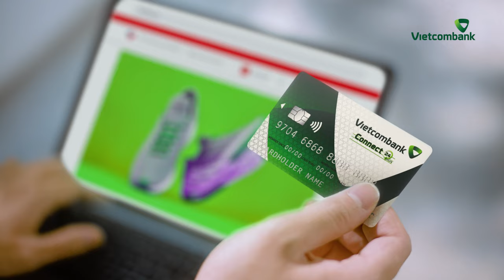VCB Rewards: Hãy nói cám ơn mỗi ngày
Công ty Cổ phần 1.61 Media
Tầng 16, TNR Tower, 54A Nguyễn Chí Thanh, quận Đống Đa, Hà Nội

Sản xuất phim giới thiệu dự án, sản phẩm, dịch vụ... | Phim giới thiệu doanh nghiệp | Du lịch, điểm đến | Diễn họa hình ảnh/video 3D dự án...